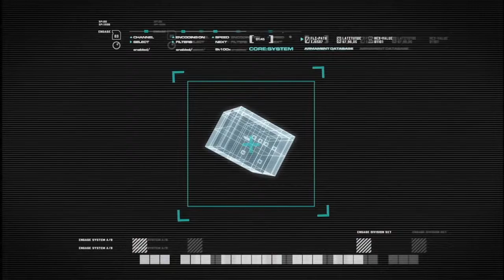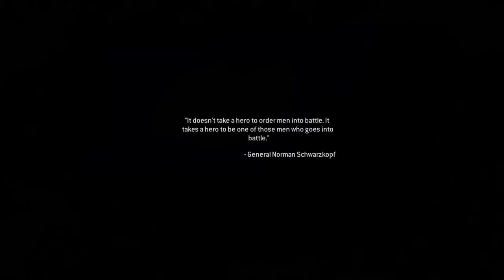Call of duty modern warfare remastered campaign ep 2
Thank You Very Mouch For Waching !